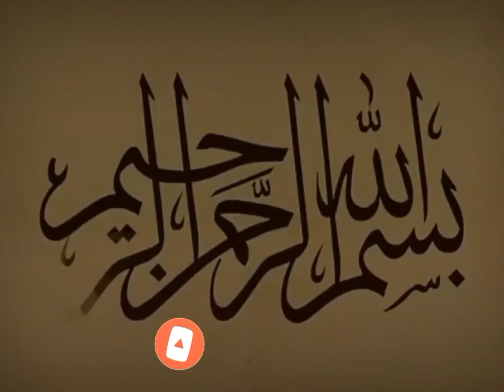Molana Madad Ali Mallah New Majils 2023